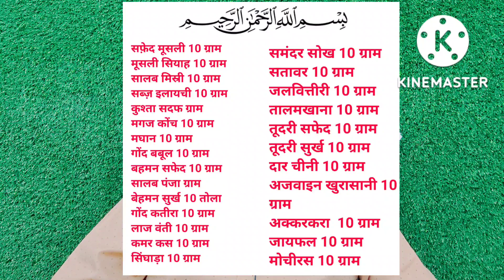Zindagi ban jayegi Kamal ka nuskha (Raza Sahab)mohammadyunusrazaofficial